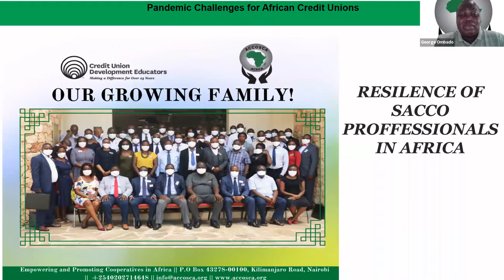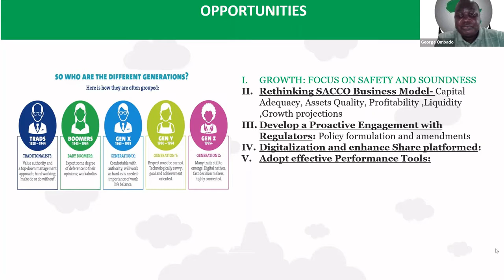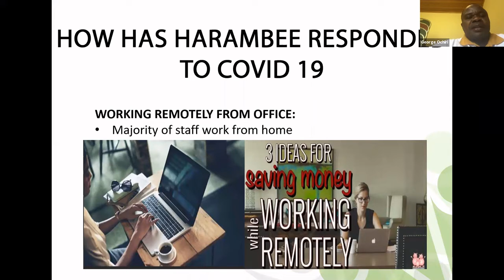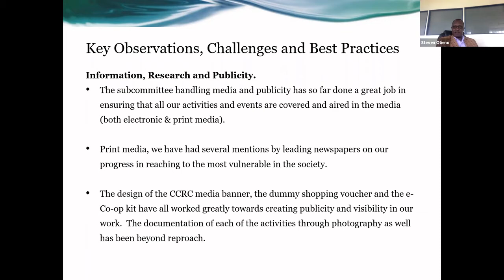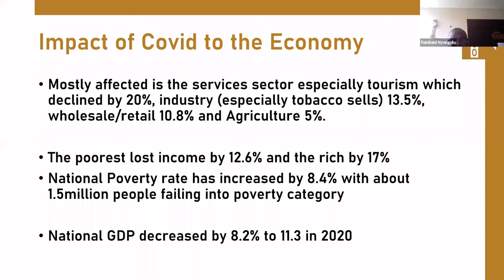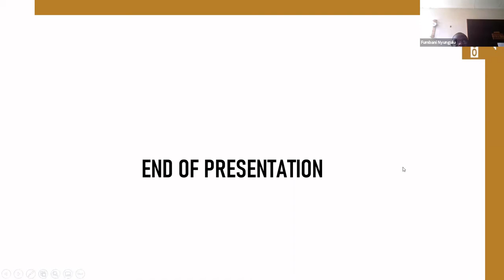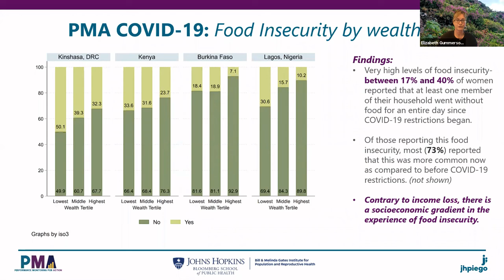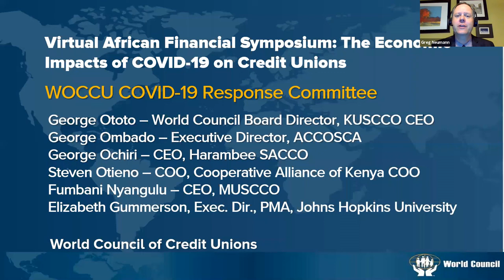A Virtual African Financial Symposium: The Impact of COVID-19 on Credit Unions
Presented by World Council of Credit Unions, the African Confederation of Cooperative Savings and Credit Associations (ACCOSCA) and the Kenya Union of Savings and Credit Cooperatives (KUSCCO).
The economic impacts of COVID-19 are being felt throughout the world, with some regions facing deeper and longer-lasting negative effects than others. Along with the impacts being felt on a national and regional level, credit unions face their own unique set of financial challenges going forward.
World Council of Credit Unions’ COVID-19 Response Committee, ACCOSCA and KUSCCO are co-hosting this webinar to help credit unions in Africa identify oncoming economic trends and to respond to the new COVID-19 reality. The webinar will feature presentations on:
- How COVID-19 is Impacting Kenyan Credit Unions, by George Ototo, World Council Board Director, CEO of Kenya Union of Savings and Credit Cooperatives (KUSCCO)
- Pandemic Challenges for African Credit Unions, George Ombado, Executive Director, African Confederation of Cooperative Savings and Credit Association (ACCOSCA).
- A SACCOs Perspective on COVID-19, George Ochiri, CEO, Harambee SACCO.
- How Kenyan Cooperatives are Responding to COVID-19, Steve Otieno, COO, Cooperative Alliance of Kenya.
- COVID-19 Impacts on Credit Unions in Malawi, Fumbani Nyangulu, CEO, Malawi Union of Savings and Credit Co-operatives (MUSCCO).
- Economic Impacts of COVID-19 on Sub-Saharan Africa: Dr. Elizabeth Gummerson, Executive Director, Performance Monitoring for Action (PMA), Johns Hopkins Bloomberg School of Public Health..